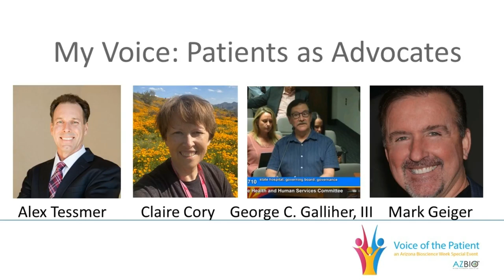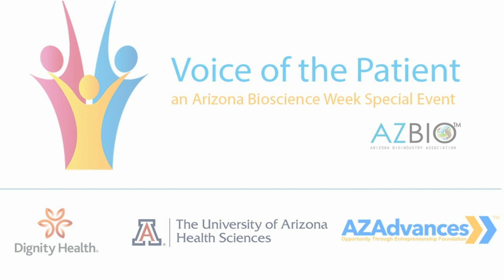My Voice: Patients as Advocates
My Voice: Patients as Advocates – Clare Cory, PhD, George Galliher, Mark Geiger, and Alex Tessmer (Moderator)

Clare Cory, Ph.D., is a two-time survivor of Inflammatory Breast Cancer. Following diagnoses in 2017 and 2021, she has undergone extensive treatment and lives with bilateral lymphedema. Raised in a small town in Montana, she has made Arizona home for more than three decades. A clinical psychologist, she has served as Associate Director of the Pascua Yaqui Tribe’s Centered Spirit Behavioral Health program for more than 26 years. She shares about her cancer experiences in a blog, momentsofclareity.com. She is passionate about advocacy, cancer research, family, sunrises and sunsets.

George C. Galliher, III  has been serving as a Peer Advocate since 1998. Living with a major depressive disorder before then; he managed to graduate college, work as a Biomedical R&D Engineer and as a Scientist – Chemist. He started a business as a Process & Product Validation specialist. Major Depression alone brought all career efforts to a halt. Fortunately, during a voluntary hospitalization, a doctor specializing in “psycho neuro pharmacology” prescribed a “magic bullet”.

Mark Geiger is a lifelong hydrocephalus advocate. Mark was diagnosed with hydrocephalus as a child and has undergone multiple shunt surgeries over his lifetime. He has made raising awareness and funding for hydrocephalus his life’s work, dedicating his time professionally as well as running marathons recreationally to raise awareness and support for the cause.  In 2023, Mark joined the team at Anuncia Medical as VP of Sales and Marketing where new innovative devices to help people living with hydrocephalus are designed, developed. and delivered.

Alex Tessmer had just gotten married in 1997 when he started having difficulty hearing. After his wife persistently pleaded with him to get a hearing test, Alex finally visited an otologist in 1999. Sure enough, the otologist diagnosed him with significant hearing loss in the high frequency range. The cause of the hearing loss was most likely due to listening to loud music at a younger age. Even though hearing aid technology has come a long way, Alex still has difficulty hearing individuals in a noisy environments or if someone is trying to whisper to him. COVID-19 proved especially difficult communicating with people wearing masks since he was unable to read lips. Alex currently works at BD as an Associate Director of Ideation and enjoys adventures with his beautiful wife, Susan, and 4 kids.